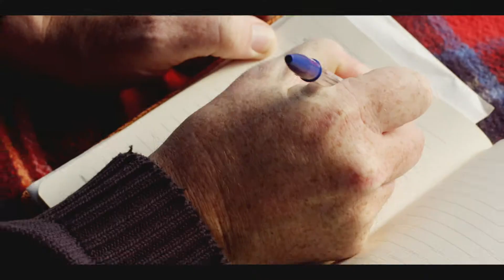LOVE BITE : A PORNOGRAPHER WOOS (NOVEMBER 19TH 2017)